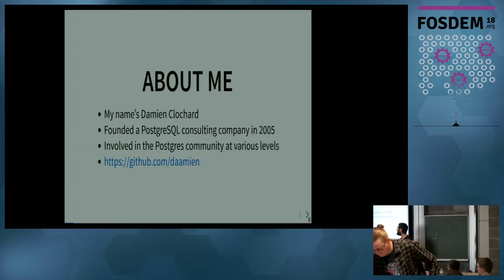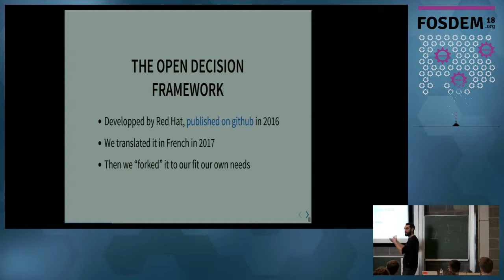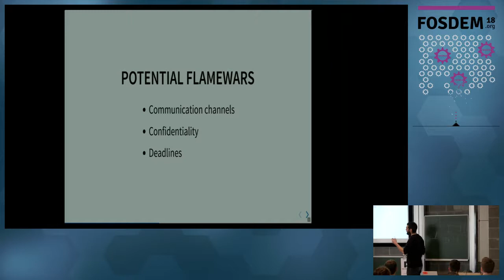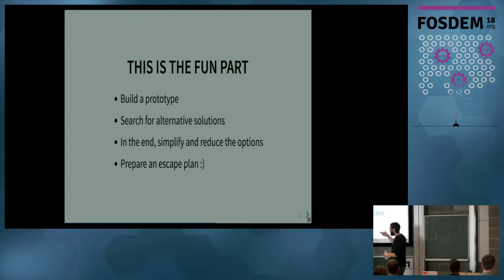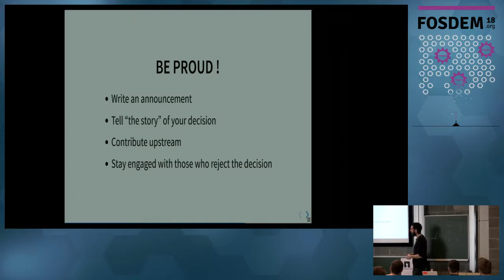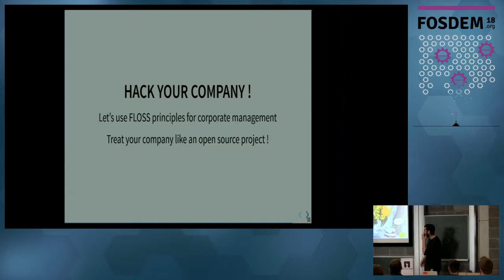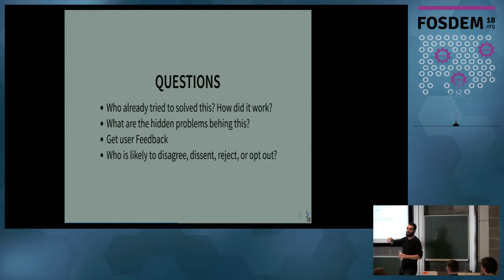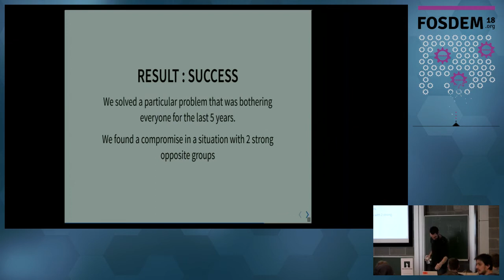The Open Decision Framework How to make everybody happy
by Damien Clochard